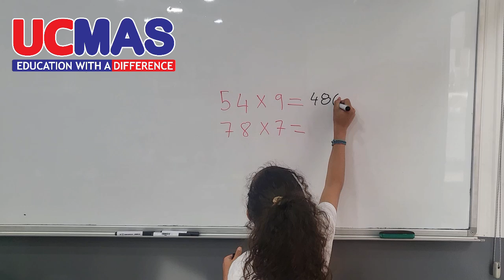UCMAS 3 Intermediate A iris